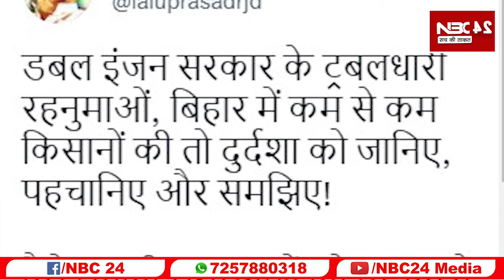किसानों के मुद्दे पर Modi और Nitish पर Lalu Yadav का तंज , Bihar में किसानों की दुर्दशा को जानिए"